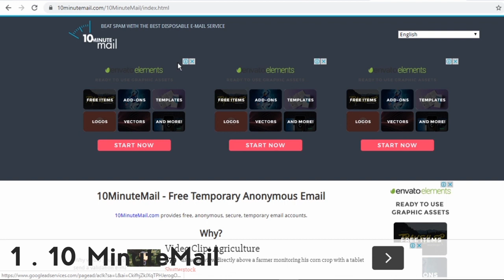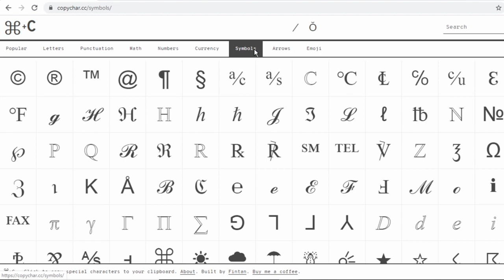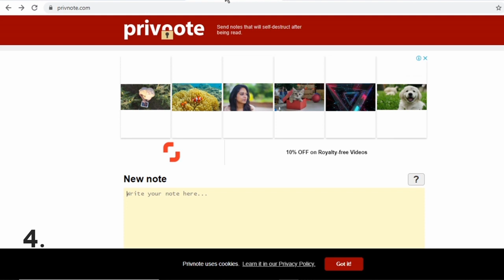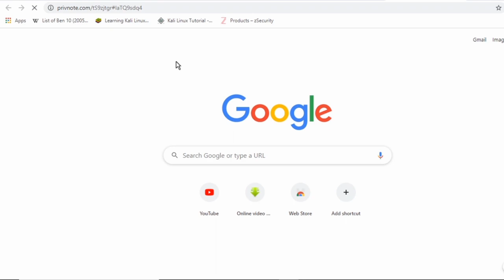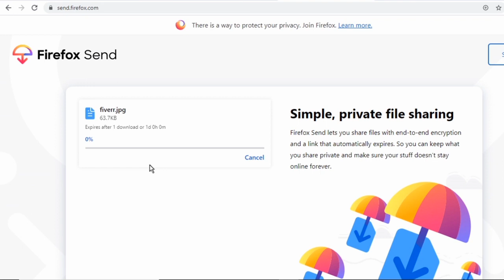Top 5 Usefull Websites in Tamil | தமிழில் | Tamil Ash